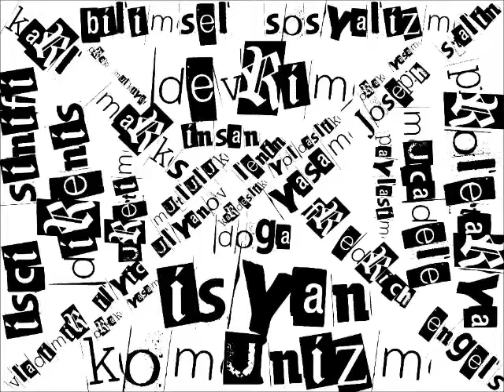3-afişler-aforizmalar-yaşasın uluslararası devrimci bilimsel sosyalizm-National Anthem of the Mongol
3-afişler-aforizmalar-yaşasın uluslararası devrimci bilimsel sosyalizm-National Anthem of the Mongol